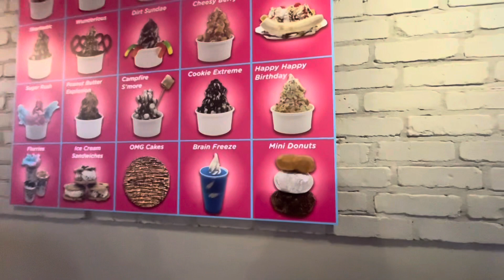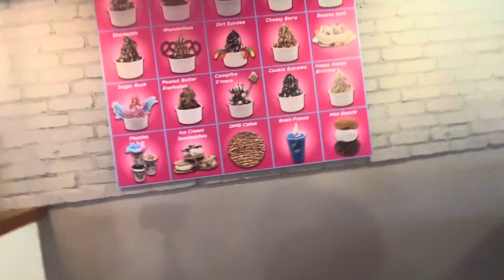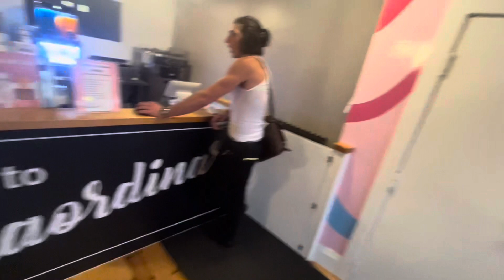My very first modelling audition ft @princebri